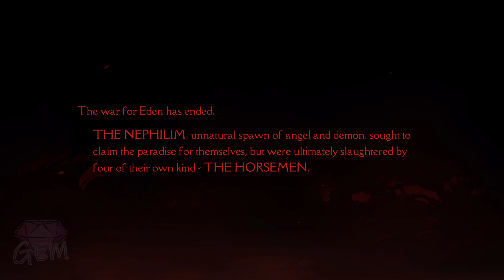Darksiders Genesis First Look Gameplay On Stadia | 4K 60FPS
0:00 - Intro
3:35 - Gameplay

~ At the time of the recording, this game runs at 60 FPS on Stadia Pro (High Quality) Mode ~